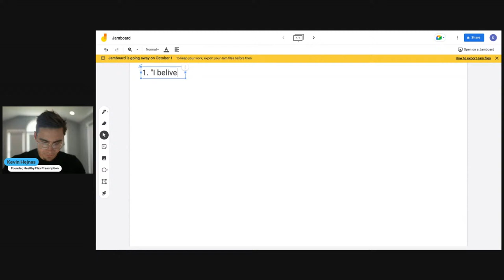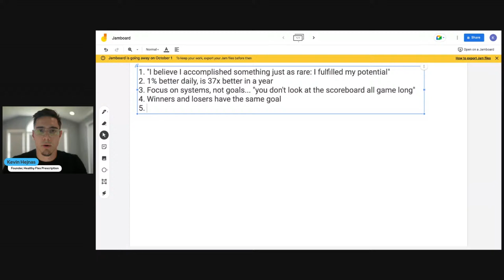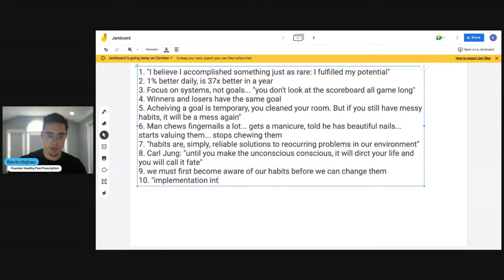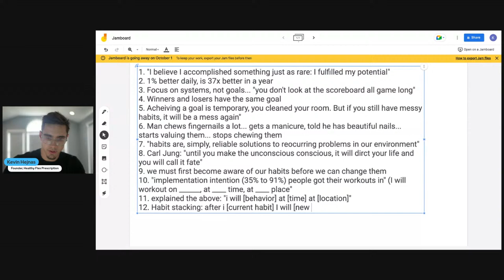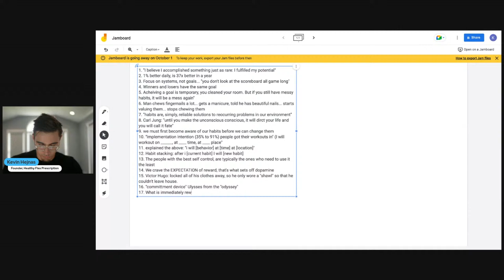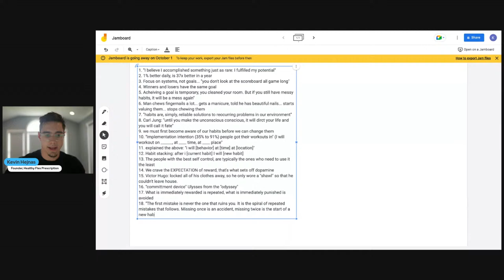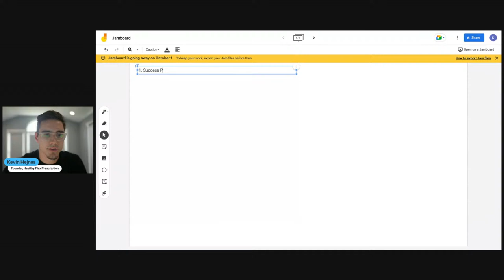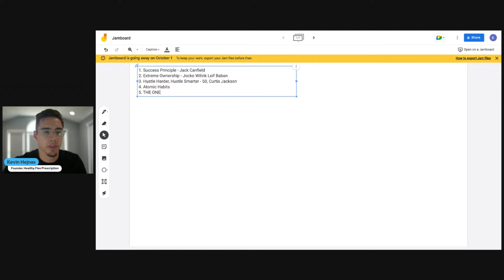My pharmacy career, Is fasting useful for fat loss? 5 of my favorite books | Flex Rx #4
My 18 takeaways from the book Atomic Habits 🙌 and live Q&A, see the chapters below for questions!